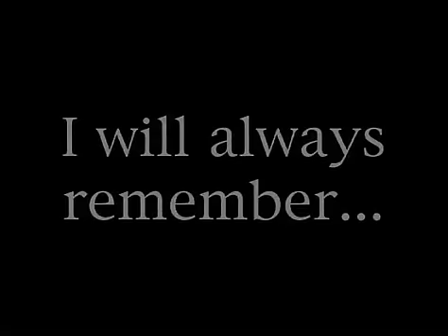Shrewsbury High School Senior Video Class of 2006 Part 1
This is the Class of 2006 from Shrewsbury High School's Senior Yearbook. Enjoy!